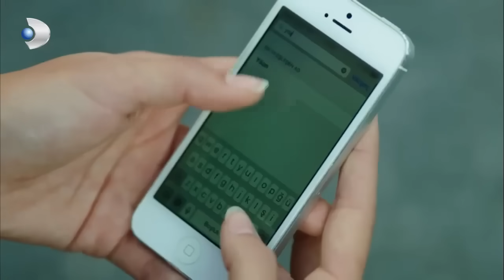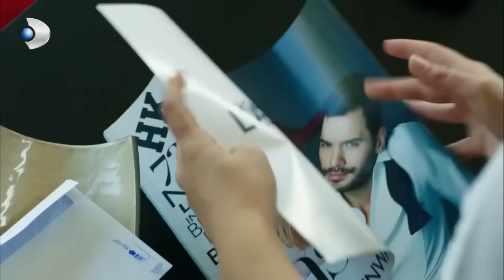Ali, Selin'e Baskın Yaptı! - Güneşin Kızları Özel Klip